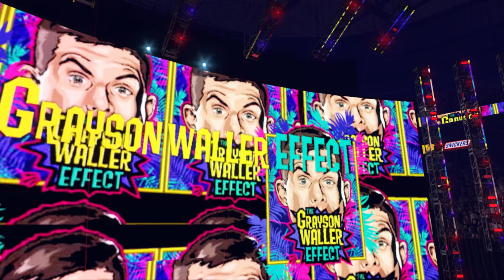WWE2K24 | Pretty Deadly vs. Austin Theory & Grayson Waller | Tag Team Match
Mods from PWM